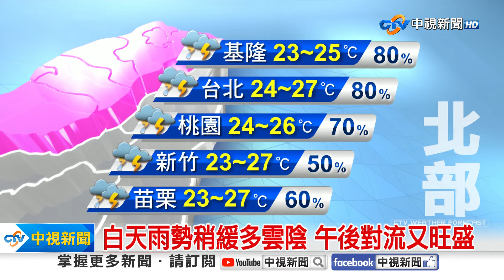【婷育氣象報報】白天雨勢稍緩多雲陰 午後對流又旺盛│中視晨間氣象 20240522